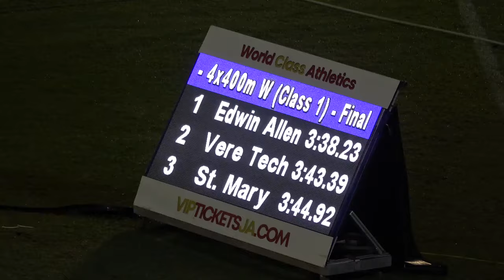Gibson McCook Relays 2024 Girls 4x400m Open Final